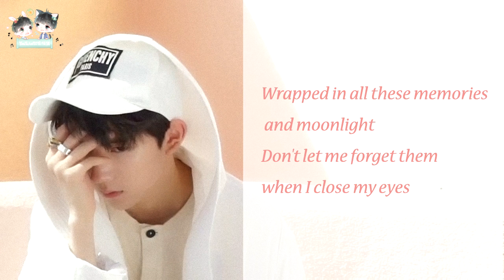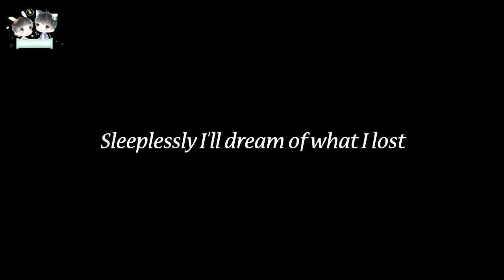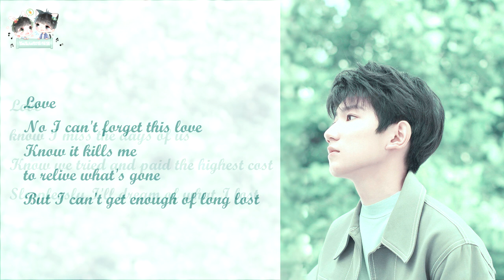【TFBOYS王源Roy】《Sleep （幻想）》首支英文单曲 自制歌词版【KarRoy凯源频道】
我的Sleep。我的第一首英文单曲，我的第一次全新尝试。希望你们喜欢。不辜负你们的期待，没浪费那3大杯咖啡，没有耗掉那么多人的帮助和15小时的时差